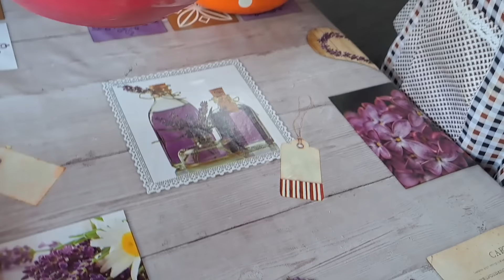Что приготовить на обед, когда всё надоело